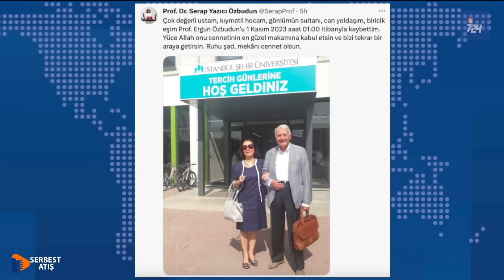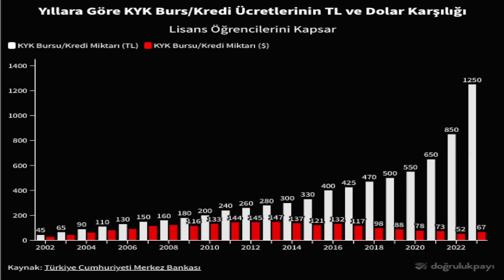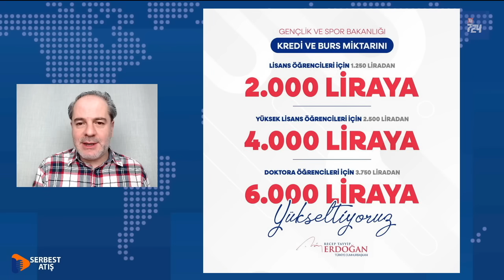İŞTE SAVAŞ SUÇUNUN İTİRAFI I SERBEST ATIŞ I Tr724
🎯 Ergun Özbudun'un ardından...Başkanlık ettiği anayasa ekibi şimdi nerede?
🎯 45 liracık bir yalan hikayesi
🎯 İsrailli komutan savaş suçunu itiraf etti
🎯 Kanlı ellerle Blinken'ı protesto ettiler
🎯 Tutuklanmaktan gurur duydum!